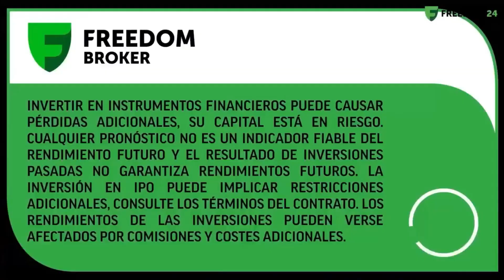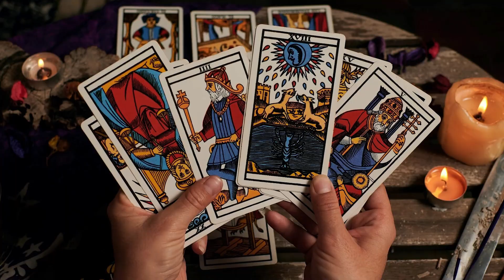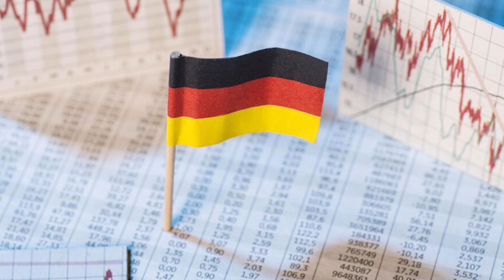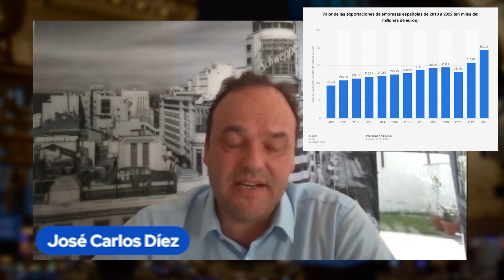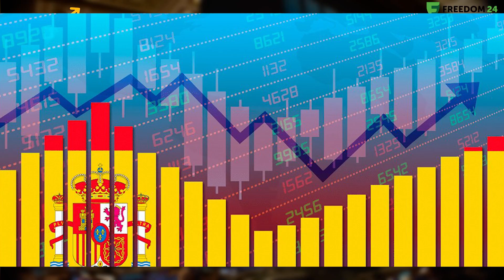¿CÓMO va REALMENTE la ECONOMÍA ESPAÑOLA? | debate Juan Ramón Rallo vs José Carlos Díez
Gana hasta un 5,8% con los nuevos planes de ahorro y consigue hasta 20 acciones de regalo:

Cómo conseguir acciones de regalo:

Recarga tu cuenta en euros (o una cantidad equivalente en dólares) antes del 20 de julio de 2023 y consigue hasta 20 acciones de regalo por valor de 3 a 600 USD cada una.

- 3 ACCIONES DE REGALO: Recarga entre 5000 y 20000 € y activa el código promocional SUMMERTIME5

- 10 ACCIONES DE REGALO: Recarga entre 20000 y 50000 € y activa SUMMERTIME5 y SUMMERTIME20

- 20 ACCIONES DE REGALO: Recarga a partir de 50000€ y activa SUMMERTIME5, SUMMERTIME20 y SUMMERTIME50

¡Importante!

El código promocional sólo se puede introducir en la versión desktop de la plataforma.

*Tu capital está en riesgo. Las proyecciones y los resultados pasados no son indicadores fiables de los resultados futuros. Es esencial que realices tu propio análisis antes de realizar cualquier inversión. Si es necesario, debes buscar asesoramiento de inversión independiente por parte de un especialista certificado.

Juan Ramón Rallo (@juanrallo) y José Carlos Díez (@Jcdiezeconomista) debaten en el canal de Héctor Chamizo sobre la verdadera de la situación de la economía española. ¿Va "como una moto" como dice Pedro Sánchez, o la situación es peor de lo que parece? Vídeo del del 19/06 extraído de Twitch.